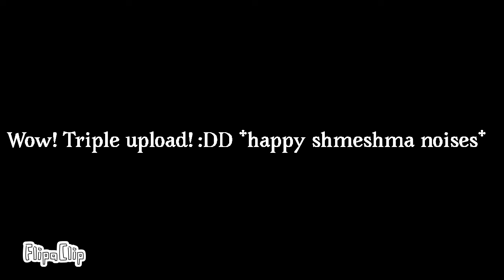The Accident (BW ig)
yay! Triple upload! :DD
Egg- Connie
Reiner the shmeeshma
and Half fac- I mean marco
butchering reiner's hair ep. 1 :'D